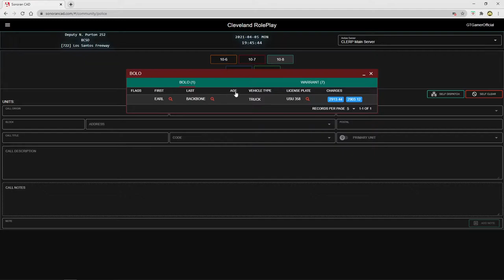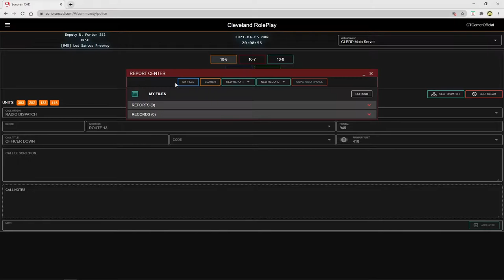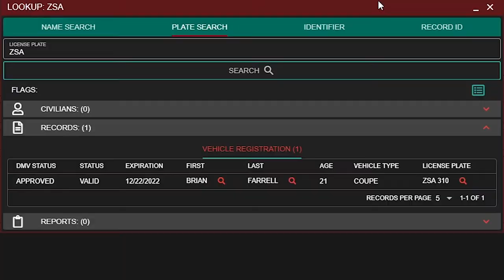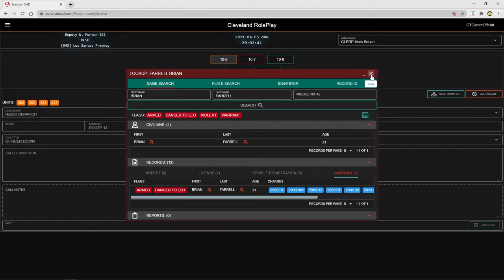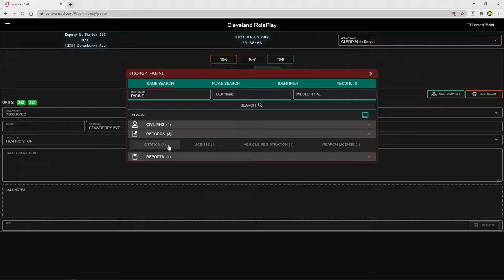Supervisor Request! (CLERP #11) BCSO | GTA 5 Roleplay!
Join CLERP and Myself as I get a Supervisor Requested for my Behaviour.

Computer Specs *at time of recording*:
32Gb Corsair Vengeance RGB PRO DDR4 3200MHz RAM
500Gb m.2 SSD + 3.5TB HDD

Suggestions?